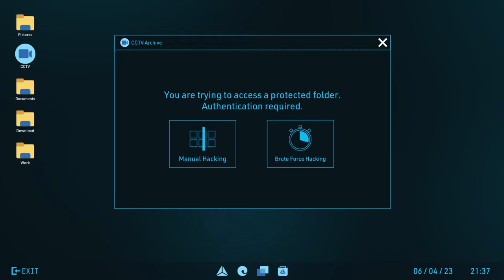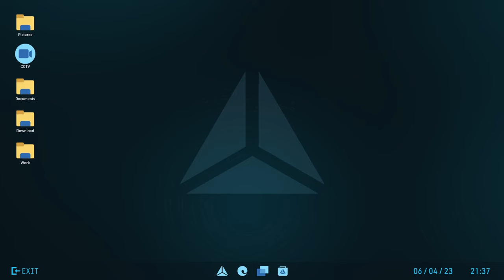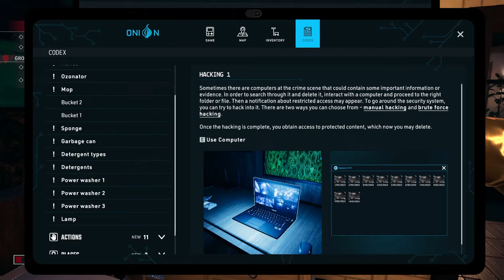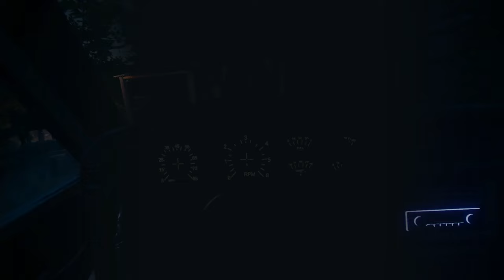SICKENING SANITIZING SIMULATOR! | Let's Play Crime Scene Cleaner (Steam PC Demo)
This game is called "Crime Scene Cleaner!" So, like, guess what it involves? Yeah, it's basically like that game "Viscera Cleanup Detail," except instead of mopping up after space mishaps, you're cleaning more earthly...situations. Also, even though this is just a demo, from the Steam NextFest, this is a HUGELY LONG VIDEO! Let's Play the Crime Scene Cleaner Demo!